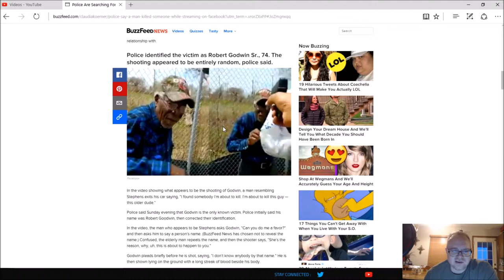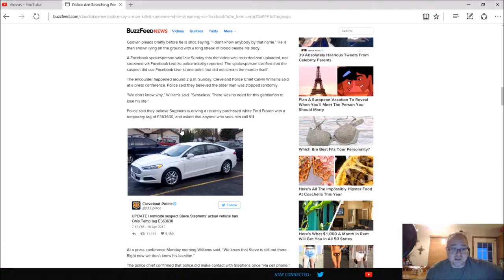Steve Stephens is on the loose!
My Gear:
My drone
My capture card
My webcam
My dslr camera
My Gopro
My mic
Gopro mic adapter
Tripod similar to mine
Selfie stick
Midland weather radio
My new point and shoot

Attention! These links are affiliate links and I do get a small payment if you purchase an item after you click on any of the links at NO extra cost to you, thanks for your support!